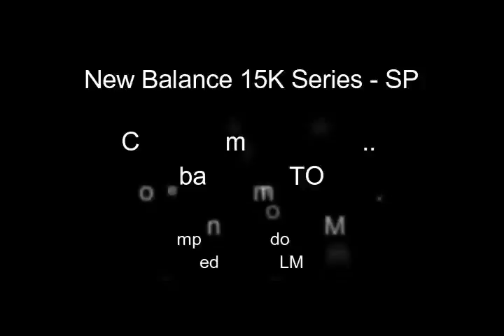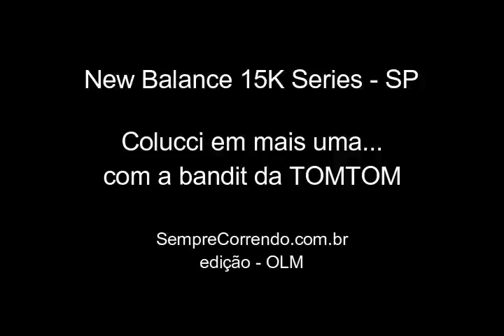NewBalance 15k Series SP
Confira como foi a corrida New Balance 15K series SP 2016
Acesse e fique ligado nas novidades do mundo das corridas.